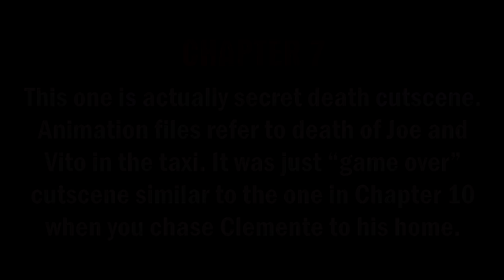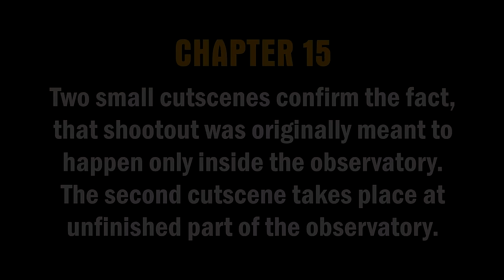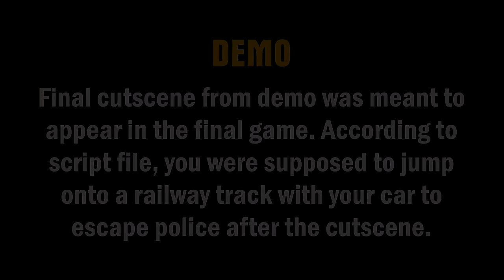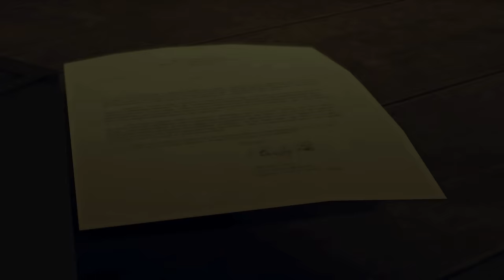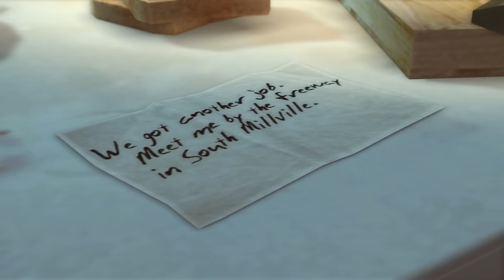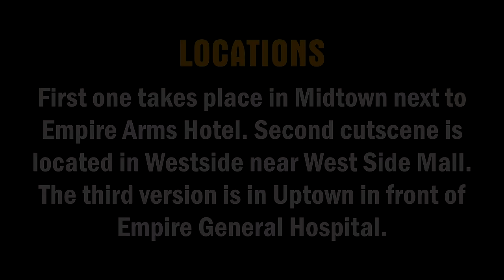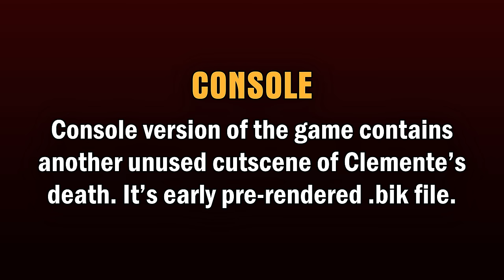Mafia 2 - All Beta and Unused Cutscenes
Beta and unused cutscenes in 4K 60fps.